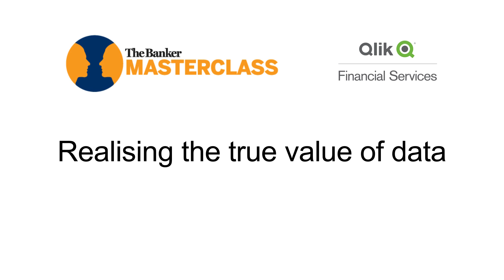Chapter 1 of 4: Retail banking: branch performance – Realising the true value of data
Duncan Ash, senior director, global financial services at Qlik, explains to The Banker’s Joy Macknight how retail banks can use customer data to better serve their clients and improve the profitability of a branch.